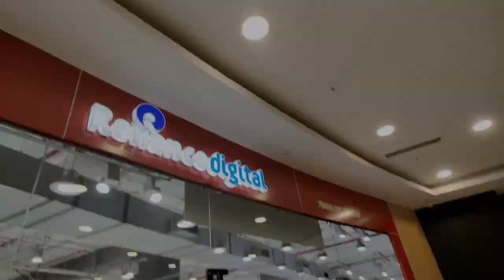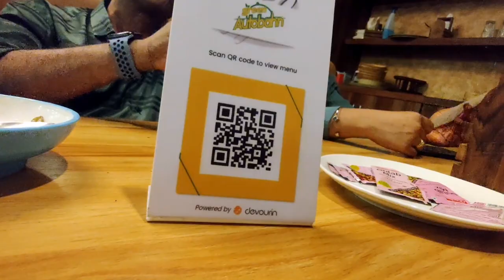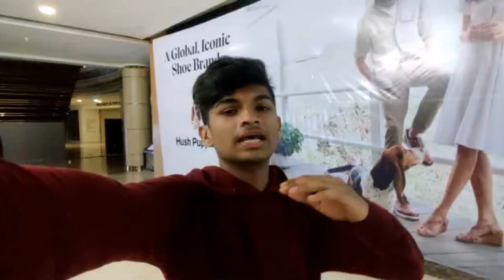green Autobahn restaurant || review is bast || visit for more||2022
green auto bun restaurant review is best visit for more

address: 74, Lal Bahadur Shastri Rd, Amrut Nagar, Ghatkopar West, Mumbai, Maharashtra 400086, India

jao jakar visit karo

on my Instagram Id: @_ayan_vlogs